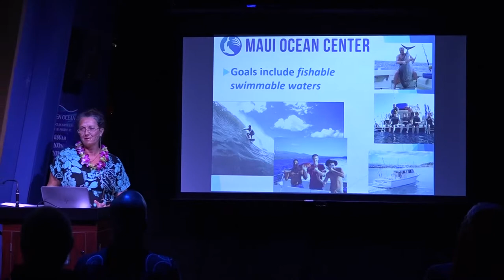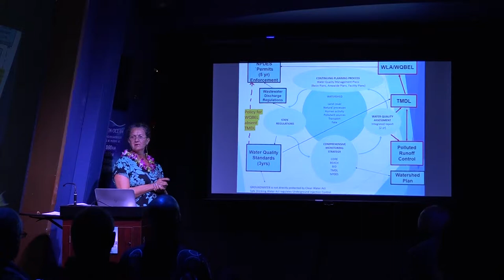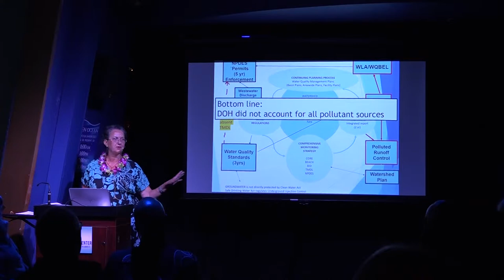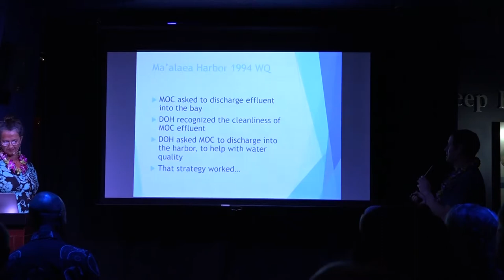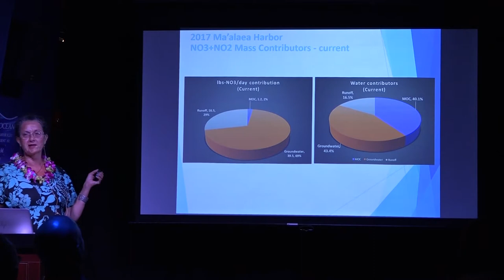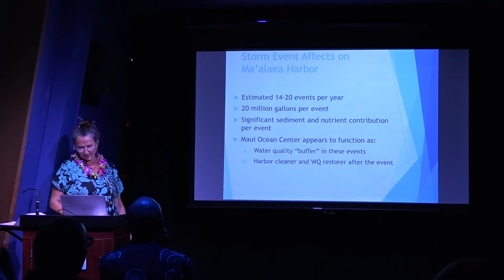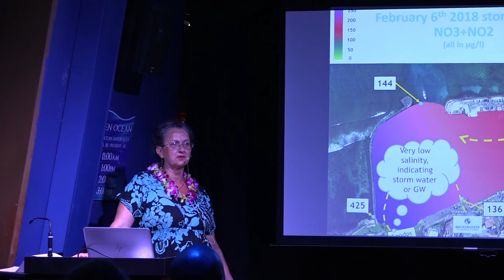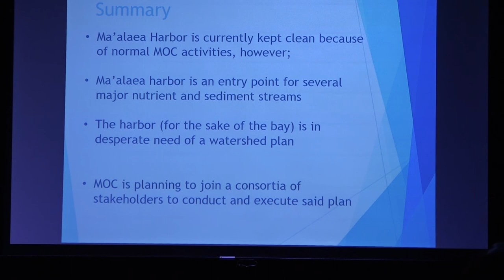Sea Talk with Robin Knox and Aviad Cahana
Maui Ocean Center Environmental Director, Aviad Cahana, and Water Quality Consultant, Robin S. Knox, explain the history of Ma’alaea Harbor water quality, sources of pollutants entering the harbor, Clean Water Regulations, and the role of Maui Ocean Center’s effluent in restoring harbor water quality. This talk explains how the Clean Water Act controls point and non-point sources of pollution and provides results of ongoing studies of the harbor water quality and stormwater pollutant loads, and opportunities for water quality improvement.